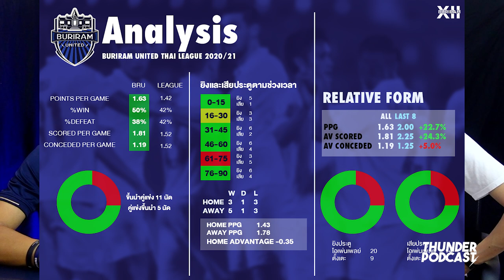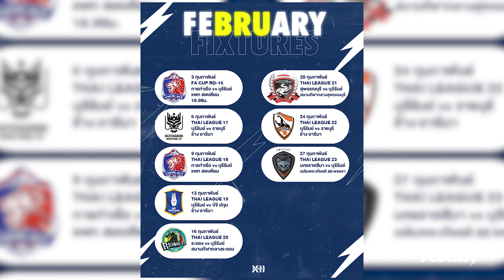สถิติเน้นๆ! วิเคราะห์เกมลีกที่เหลือของ บุรีรัมย์ | Thunder Podcast EP.5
Thunder Podcast - Content ใหม่ในปี 2021
ที่เกิดจากการ Collab กันระหว่าง ตูดูบอลไทย กับ Buriram XII

ติดตามกันได้ทุกวันพุธ 6 โมงเย็น กับ
Thunder Podcast : คุยกันทุกเรื่องของ ปราสาทสายฟ้า